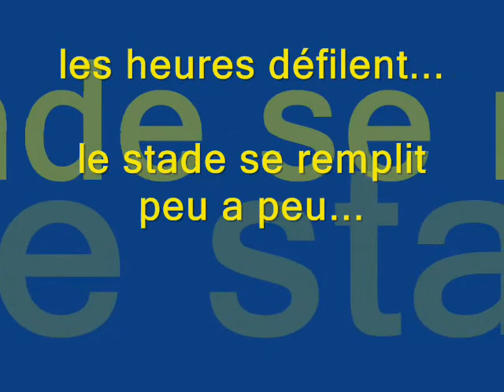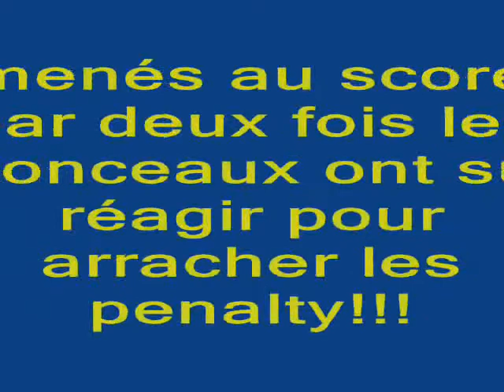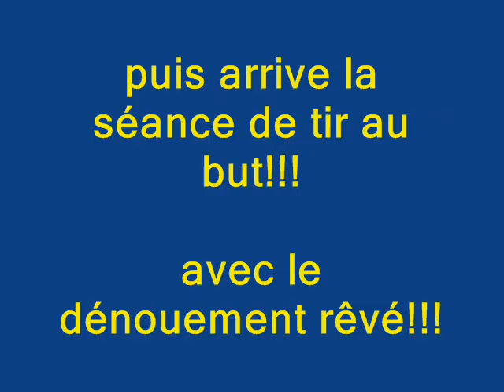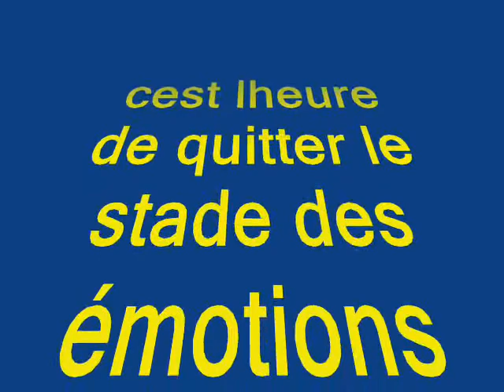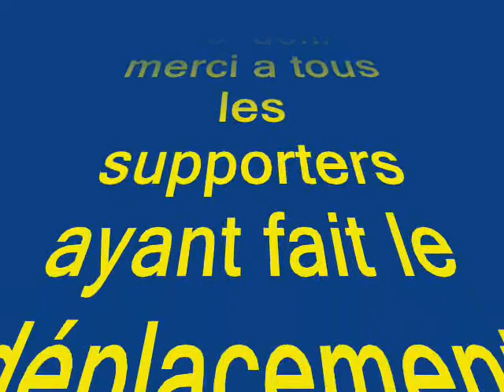sochaux marseille finale coupe de france